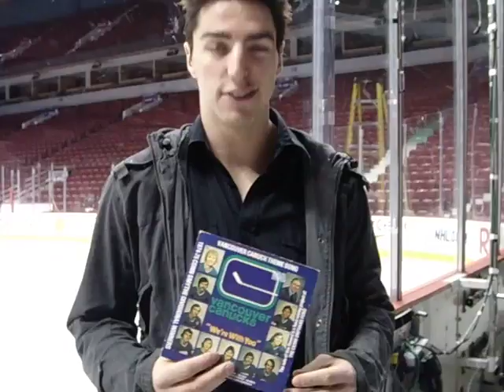Vancovuer Canuck Alex Burrows Thanks Neptoon Records for a Canucks 7"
Thanks to Nardwuar The Human Serviette for this!